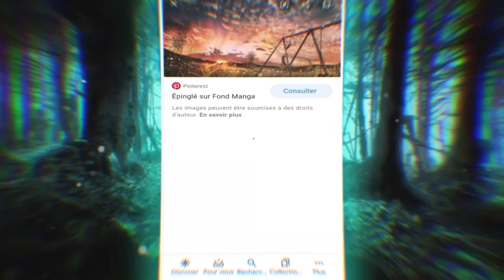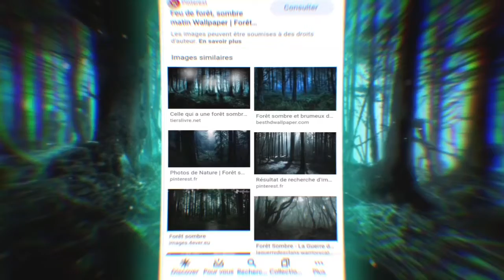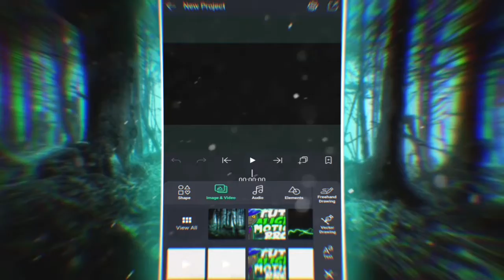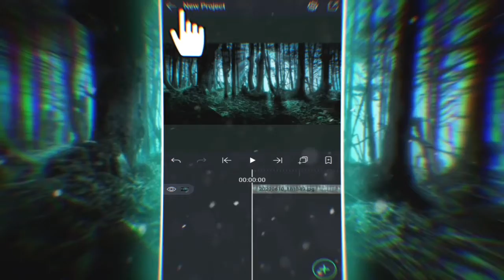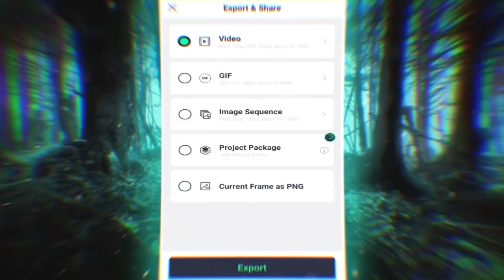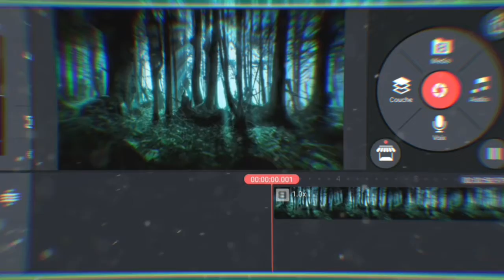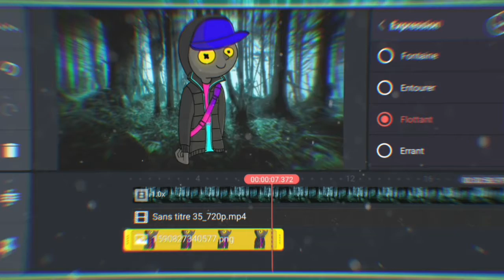TUTO) Creer son propre fond animé pour video sur mobile. Android/IOS. Fond animé pour montage vidéo.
En rapport avec la video:
Tuto pour créer vos propres fond animé pour vos vidéos.

N'hesitez pas a mettre un pouce bleu!👍
N'hesitez pas a activer la cloche🔔 aussi pour ne pas louper aucune vidéo surtout qu'il y a des jeux pour gagner des miniatures, logos, ect...

Présentation IRL:👤
Prénom: Baptiste
Age: 15ans (12/05/2005)
Région: Bretagne🌧

Vous pouvez me soutenir gratuitement avec mon utip (regarder des pubs qui me font rapporter 1c) J'organiserais des concours pour les TipR (personnes regardant des pubs).

Vous pouvez me soutenir si vous le souhaitez bien évidemment. Ca pourrait beaucoup m'aider pour des futurs projets ou pour acheter du matériel pour de futurs videos (ex: caméra, trèspied, etc...)
Vous aurez également vos chaines en description si vous me faite un don (ça serait une manière pour vous remercier).

🥈| Wolfir (0.25€)
🥉| Skine (0.10€)
Autres donateurs:
Warox (0.01€)

Mes logiciels:
Miniatures🎨: PS CC 2019, Pixellab, Inshot, Picsart
Montages🎬: Kinemaster Pro Crack, Inshot
Dessins🖌: Procreate (10€ sur IPad) avec Apple Pencil

Téléphone📱: Samsung A40

Merci d'avoir lu cette description!